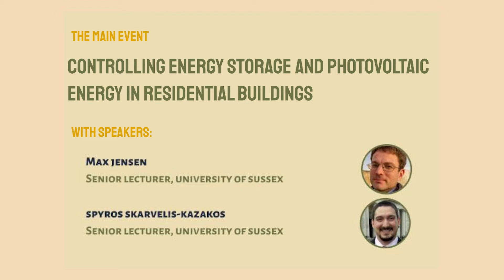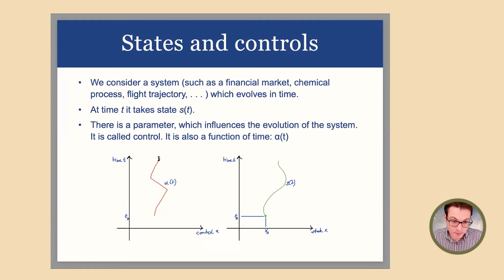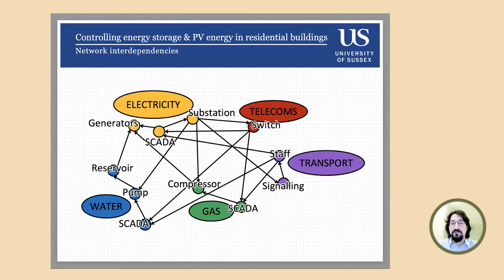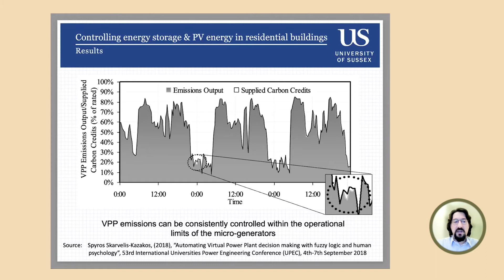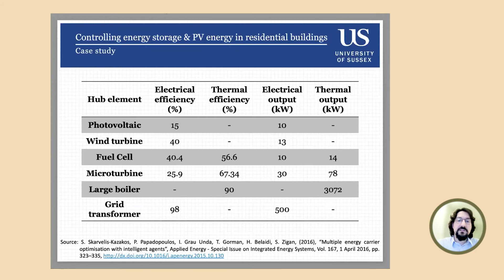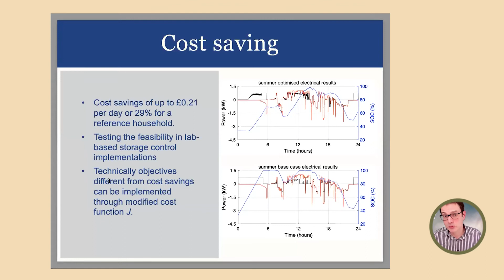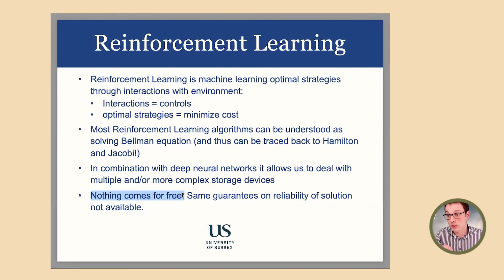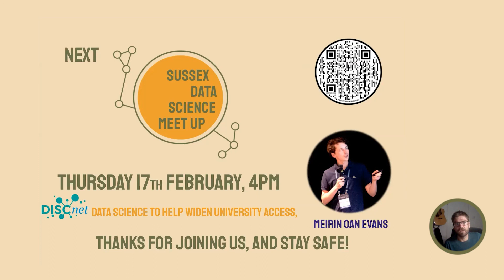Controlling Energy Storage & Photovoltaic Energy in Residential Buildings | Sussex Data Science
With the recent energy price hikes, using smart technology to control and produce renewable energy (and reduce costs) has become even more topical.

Dr Max Jensen and Dr Spyros Skarvelis-Kazakoz from the University of Sussex explain how domestic energy generation can be smartly utilised and stored through a process often referred to as a virtual power plant.